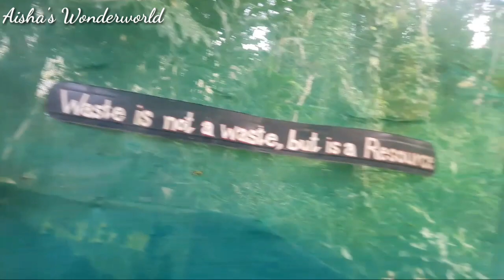മനോഹരമായ ഒരു ഫാം കാണാൻ പോകാം | vegetable farm vandiperiyar | Aisha's Wonderworld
highrange beauty